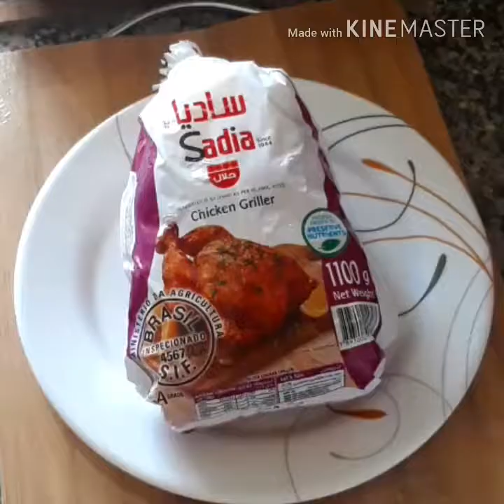Roast Chicken in Oven Recipe